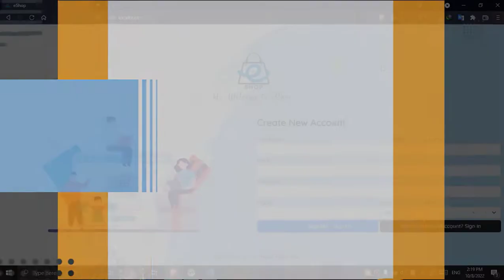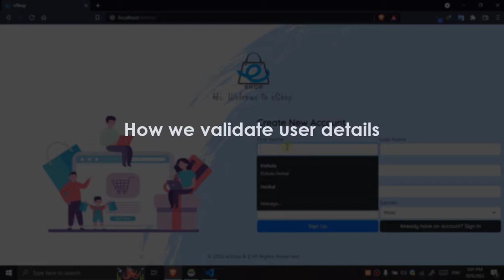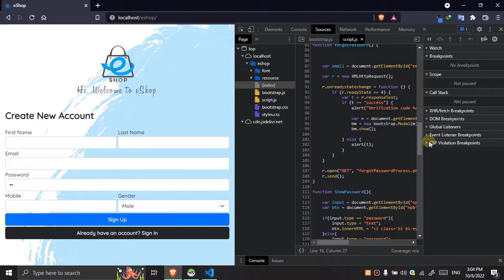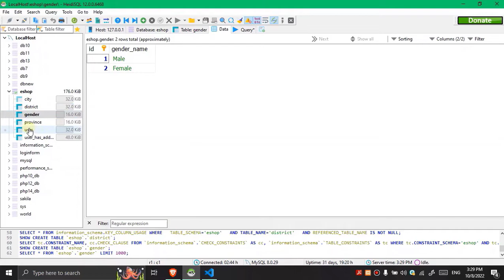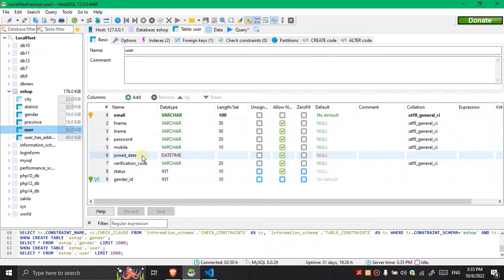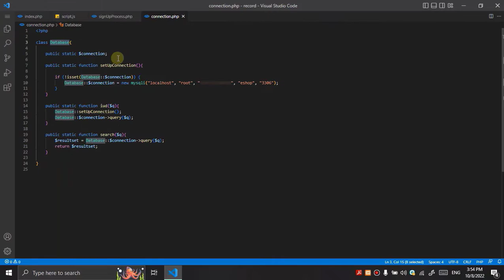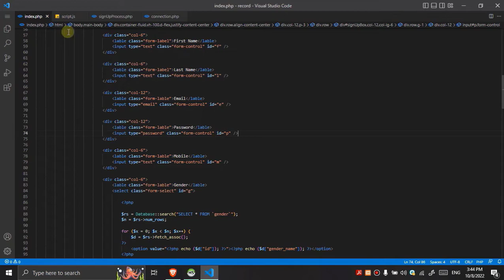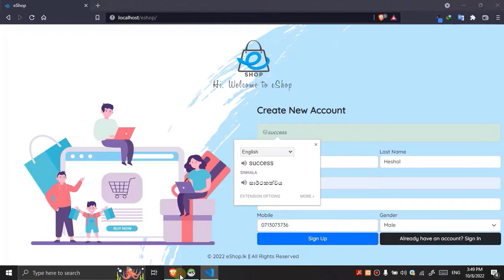Web Project Task 02 | 1st Year | Semester 01 | Java Institute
Subject : Web Programming I
Video title : Web Project Task 02 | 1st Year | Semester 01 | Java Institute